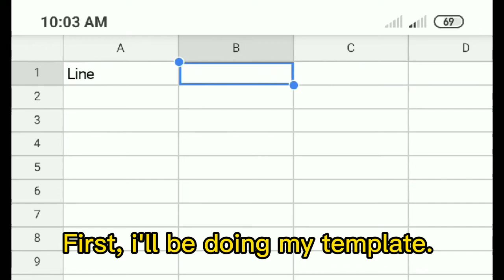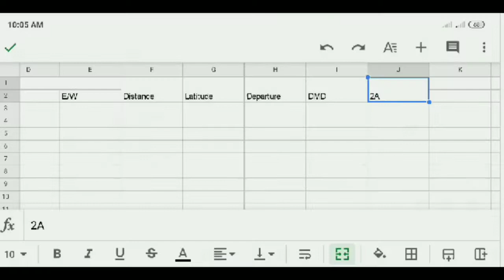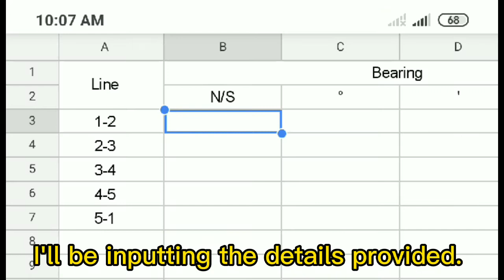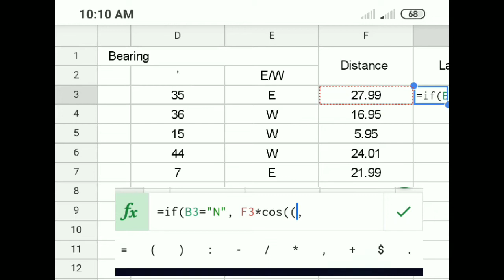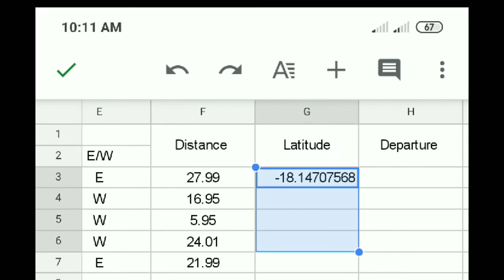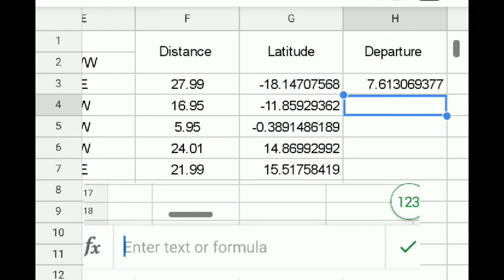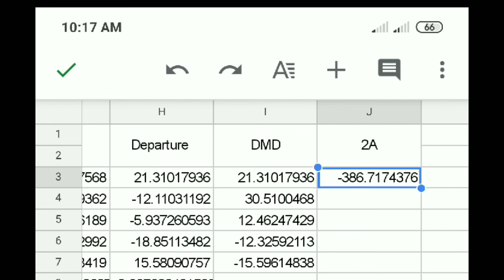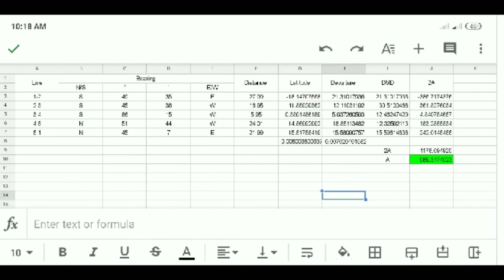How to compute the area in the land title? (By Double Meridian Distance Method & Using Mobile Phone)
How to compute the area in the land title?  (By DMD Method & Using Mobile Phone)

The music, images and videos are used under the policy of YouTube -fair usage.